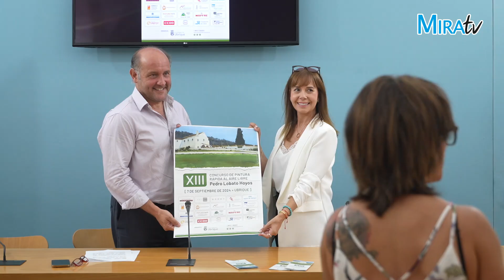Presentado el XIII Concurso de Pintura Rápida ‘Pedro Lobato Hoyos’ de Ubrique